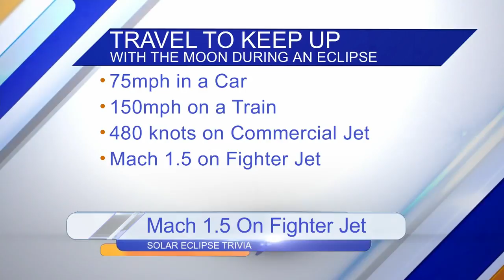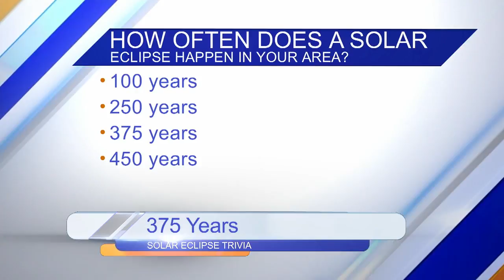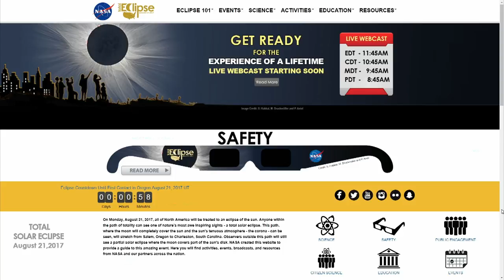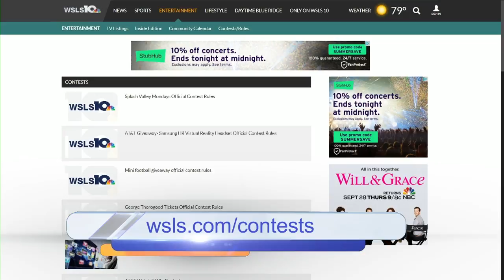Daytime Blue Ridge Chat Part 1: Eclipse Edition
The Solar Eclipse is here, so Natalie and Brittany have some special treats to celebrate from Krispy Kreme, some fun Solar Eclipse Trivia, and we give away our last two sets of passes for Splash Valley Monday!